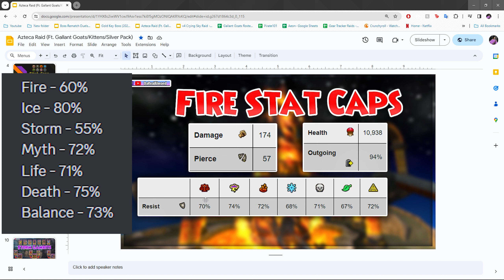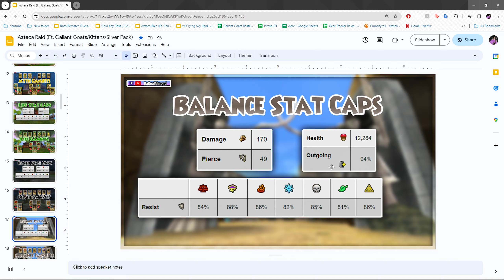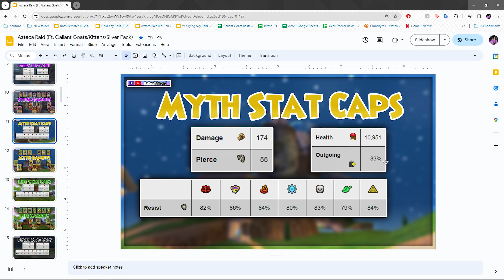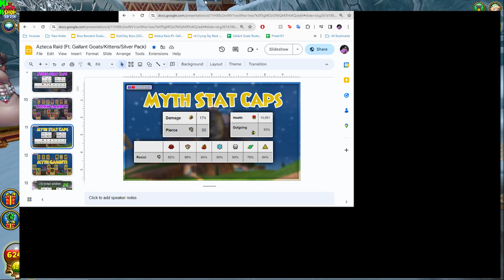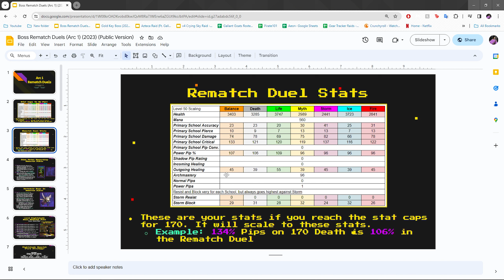Resist Caps Are Getting Lowered... it's over - (Wizard101)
Title: Resist Caps Are Getting Lowered... it's over - (Wizard101)

♬ Music ♬

➞ Intro/Outro: Mooshu Remix
➞ Artist: Dbop